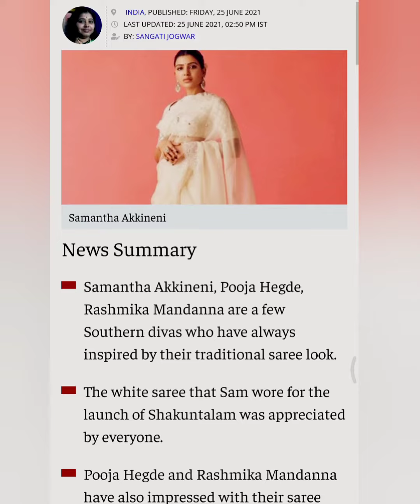Samantha Akkineni, Pooja Hegde, Rashmika Mandanna: Southern Divas Who Rocked Saree in Style